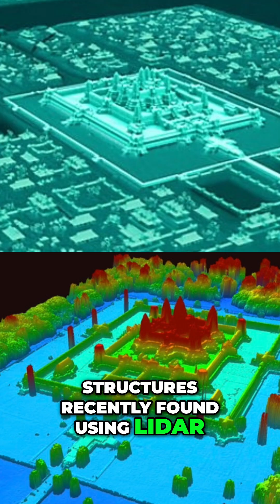Could Angkor Wat Be Older Than We Think?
Angkor Wat’s precise astronomical alignments and perfectly fitted massive stones defy the idea it was built in just 30 years with hand tools. The vast moat, mysterious lack of construction records, and carvings that differ from traditional Khmer art add to the intrigue.

Recent LiDAR discoveries of underground structures suggest this temple may sit atop an even older, advanced civilization. Is Angkor Wat just the beginning of an ancient high-tech mystery waiting to be unraveled?